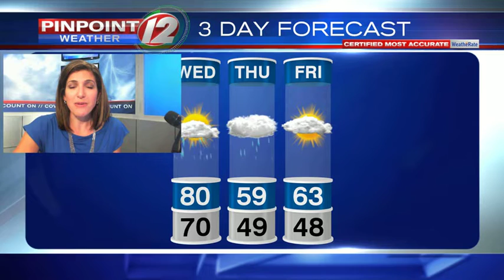WEATHER NOW: Wednesday, October 2, 2019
Eyewitness News Meteorologist Michelle Muscatello has the updated forecast for Wednesday, October 2, 2019